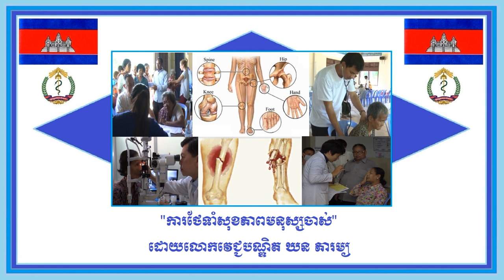How to care about oldies' health.